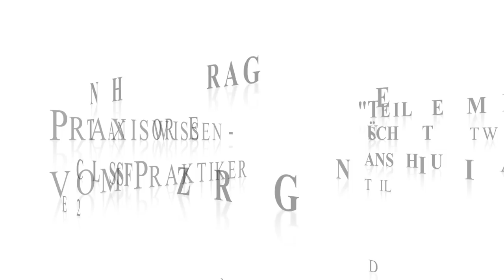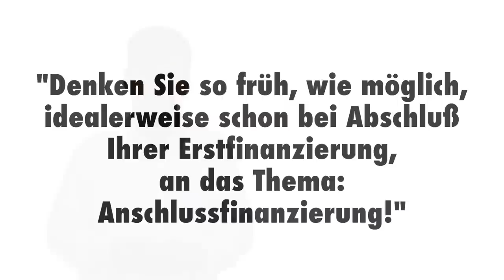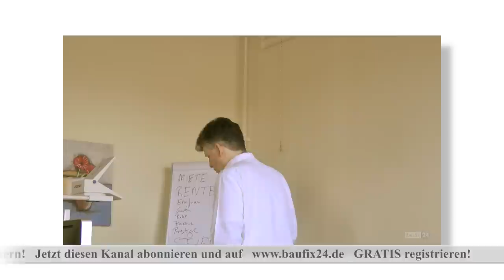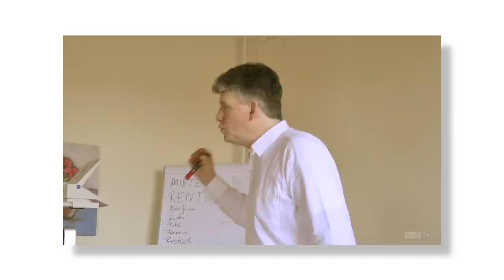Wissensvideo 75 Fragen-Schütt antwortet Zinsbindung Anschlussfinanzierung Prolongation Teil 2